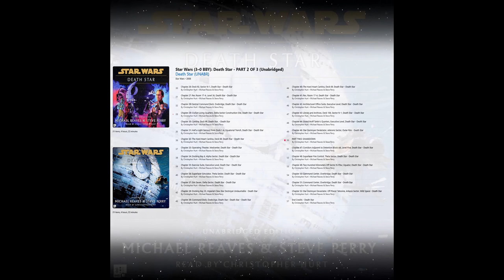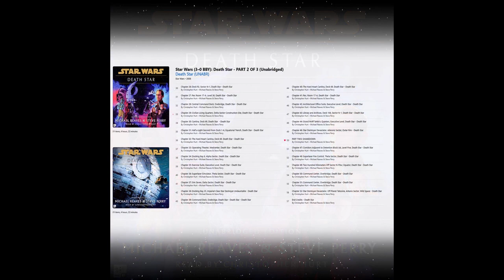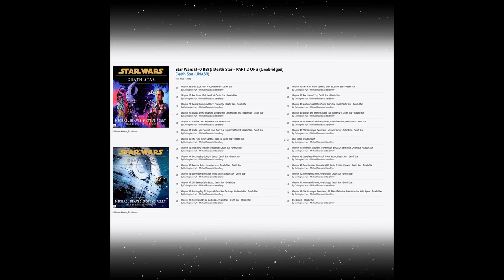Star Wars (3–0 BBY): DEATH STAR - Part 2 of 3 (Remastered Unabridged AUDIOBOOK)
Star Wars (3 – 0 BBY): Death Star - Part 2 of 3 RARE Full Unabridged Audiobook.

Apologies for the delay of several days, this rare audiobook was in poor condition and has now been fully restored and remastered - which led to a few days delay.

This is a slight departure from my current work organizing works chronologically from the Old Republic Era ... in the spirit of the Holiday Season, I would like to present STAR WARS: DEATH STAR set during the Rise of the Empire Era (19 BBY – 0 BBY).

Written by: Michael Reaves & Steve Perry
Read by: Christopher Hurt

Story Line:

The Death Star's name says it all, with bone-chilling accuracy. It is a virtual world unto itself—equipped with uncanny power for a singularly brutal purpose: to obliterate entire planets in the blink of an eye. Its annihilation of the planet Alderaan, at the merciless command of Grand Moff Tarkin, lives in infamy. And its own ultimate destruction, at the hands of Luke Skywalker, is the stuff of legend. But what is the whole story, and who are the players, behind the creation of this world-killing satellite of doom?

It is a world unto itself—equipped with the uncanny power to obliterate entire planets in the blink of an eye. From inception to completion, construction of the Death Star is awash in the intrigues and hidden agendas of everyone involved at every level.

Soldiers and slaves, loyalists and Rebels, spies and avengers, the innocent and the evil—all their paths and fates will cross and intertwine as the Death Star moves from its maiden voyage to its final showdown. And a shadowy chapter of Star Wars history is stunningly illuminated in a thrilling, unforgettable adventure.

Credits:

The Trip to the Naboo Temple and the Audience with Boss Nass (From "Star Wars: The Phantom Menace"/Score)
John Williams, London Symphony Orchestra

Main Title/Rebel Blockade Runner (From "Star Wars: A New Hope"/Score)
London Voices, London Symphony Orchestra, John Williams, The New London Children's Choir

A New Hope and End Credits (From "Star Wars: Revenge of the Sith"/Score)

Art:
Based upon the original work of Tsuyoshi Nagano
Based upon the original work of John Harris

This unofficial and unabridged audiobook is by The Archivist Publishing and powered, in part, by Artificial Intelligence.

If you appreciate this video and you like to support my efforts, you can buy me a coffee via Ko-Fi, or on my Spotify Channel and you will have early access to all of my latest creations as they are released.